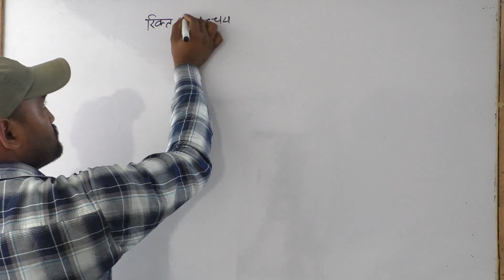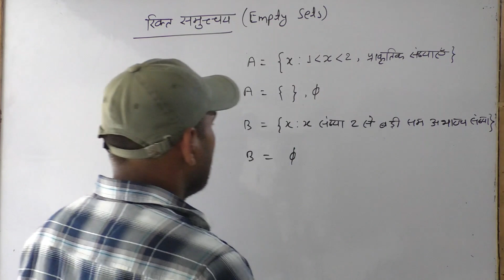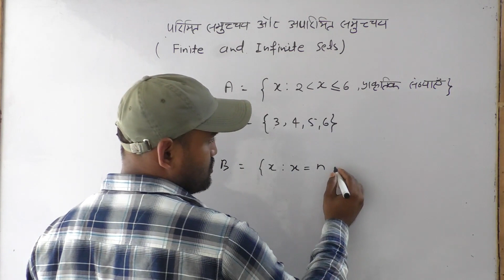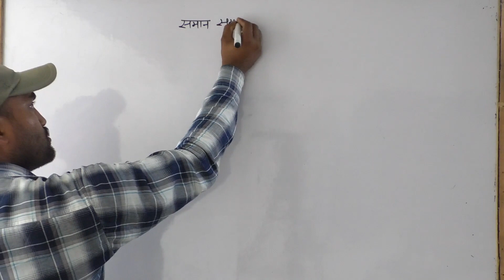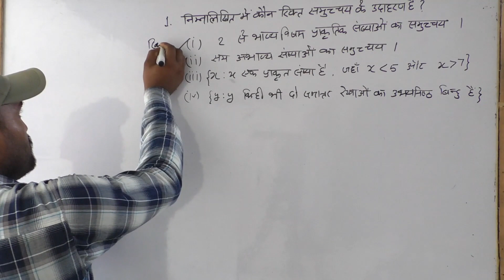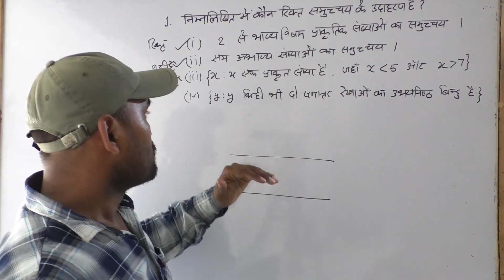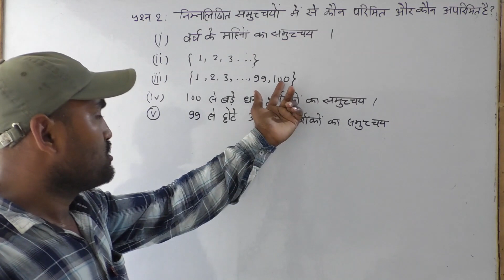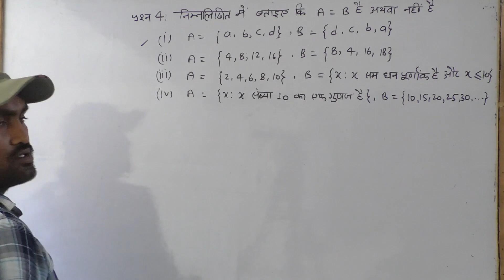CLASS 11: MATHS LECT 03/ SETS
ACEDEMIC PREPRATION FOR CLASS 10 to 12